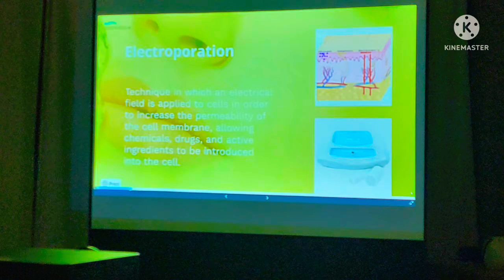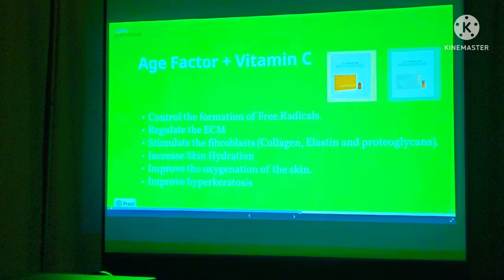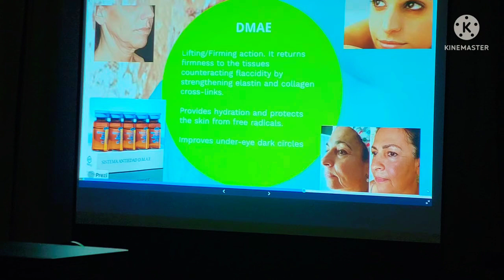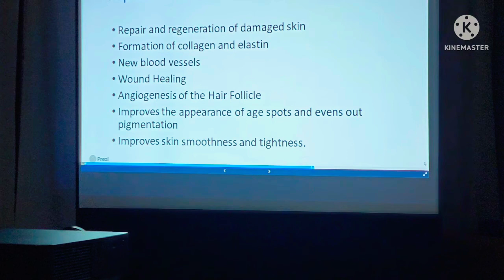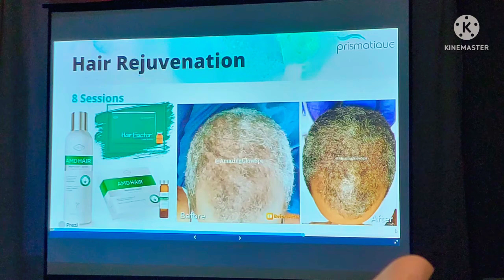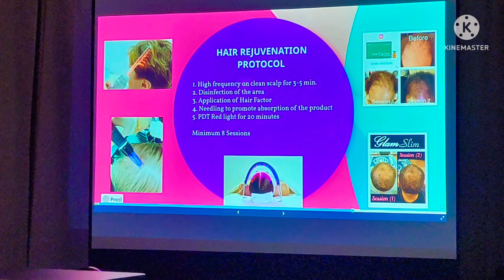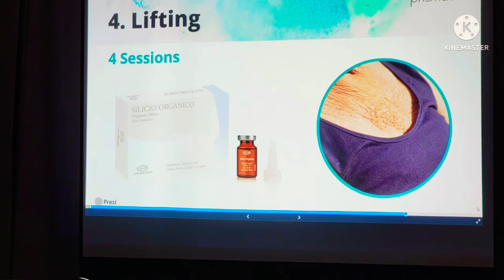I went to a Free Mesotherapy & Microneedling Class Mon and now have a Pharmaceutical grade company